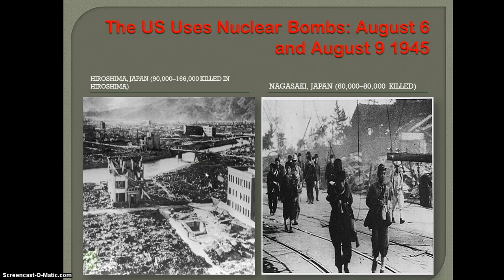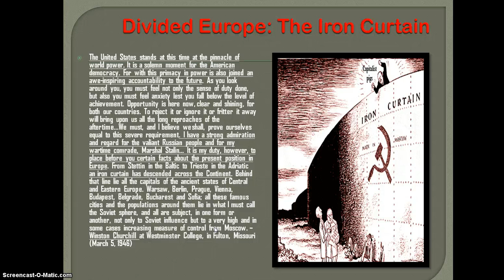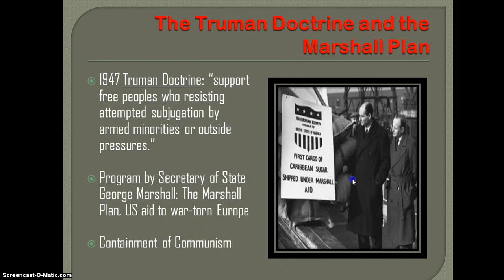Connections Chapter 34 Three